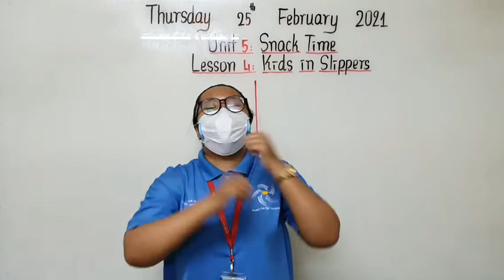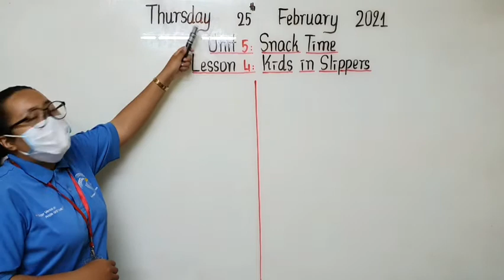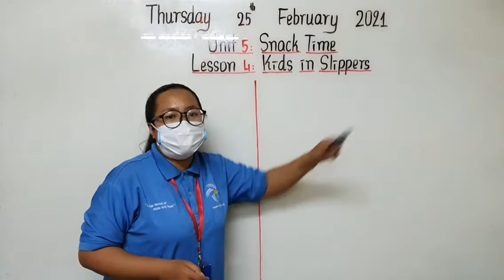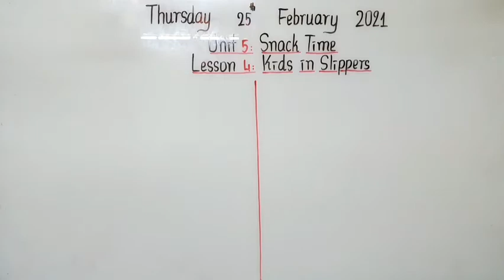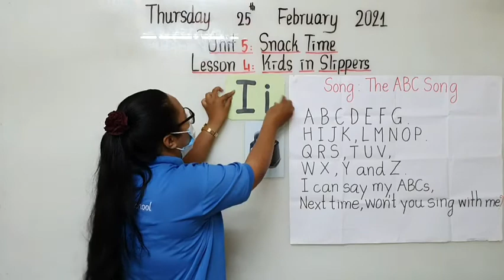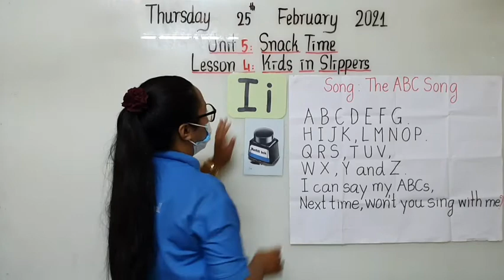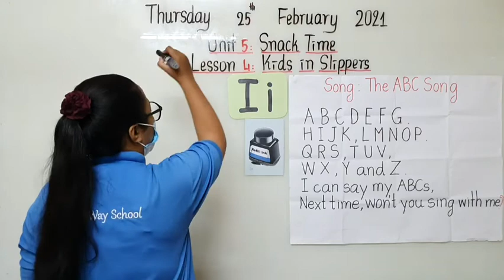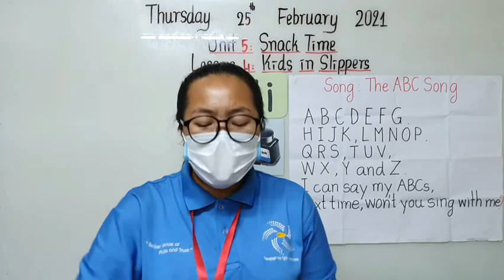KKC Hats On Top 3 ( Session 1)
Unit 5 : Snack Time
Lesson 4 : Kids in Slippers
Taught by : Chhai Thavrat